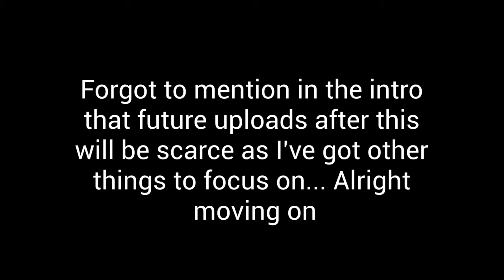Big Duos Clutch Before The Season Ends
Info In The Intro Of Video...